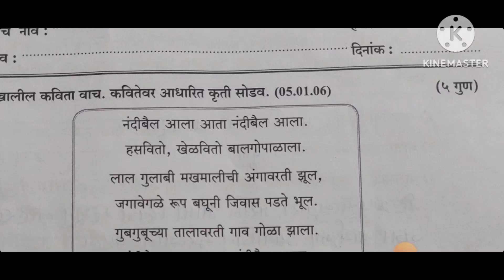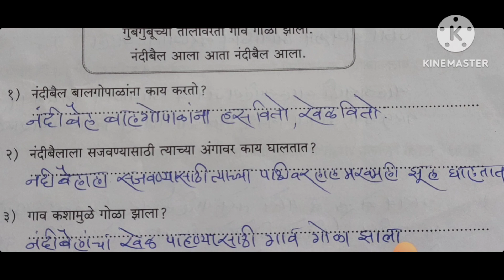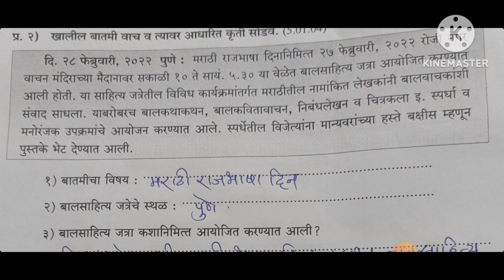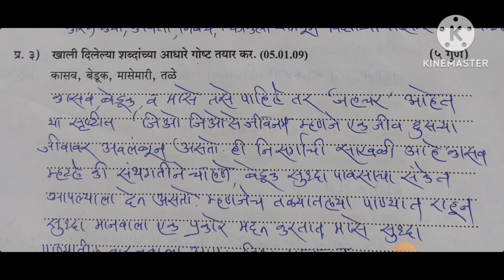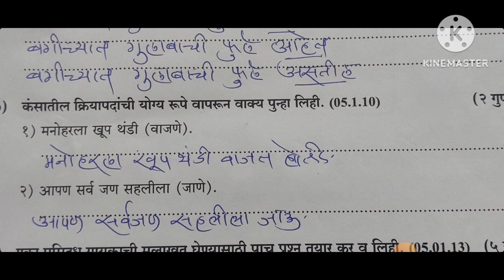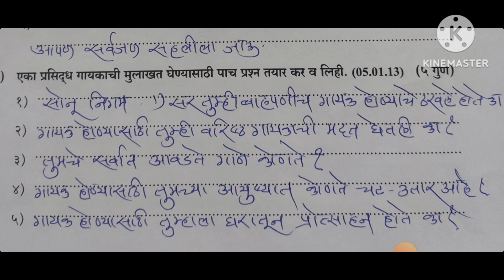सेतू अभ्यास2023| इ सहावी उत्तर चाचणी| Setu abhyas 23 iyatta 6 vi uttar chachni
सेतू अभ्यास 2023
इ 6 वी मराठी
उत्तर चाचणी